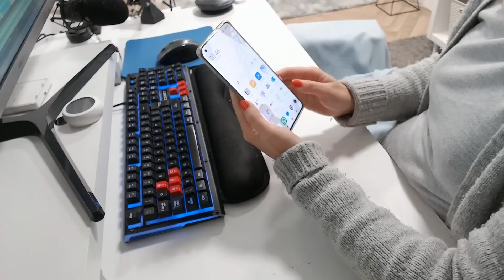5 Hábitos De Autocuidado Que Puedes Empezar en 2023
5 Hábitos de auto cuidado Geniales Que Puedes Empezar en 2023 Para Cuidar de tí

Hoy quiero traerte 5 hábitos que puedes empezar en 2023 para cuidar de tí misma y no volver sentir que estás quemada y que no puedes con todo.

LIBRO RECOMENDADO
Gary Keller, Lo Único (the one thing)

00:00 5 Hábitos Que Puedes Empezar en 2023
01:42 CÓMO UTILIZAR ESTE VIDEO
02:26 HÁBITO 1: Inspírate.
06:21 HABITO 2: Solo una cosa cada vez
09:06 HÁBITO 3: check-in emocional
11:02 HÁBITO 4: Minfulness
13:59 HÁBITO 5: Conecta con otros